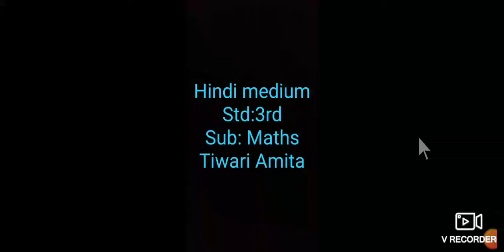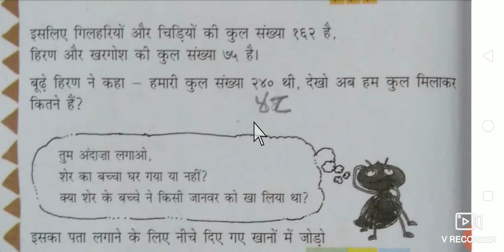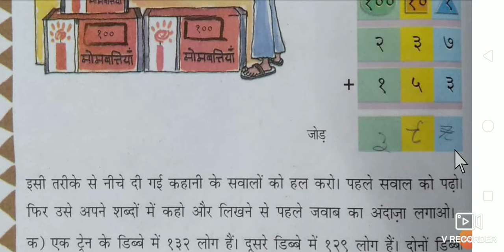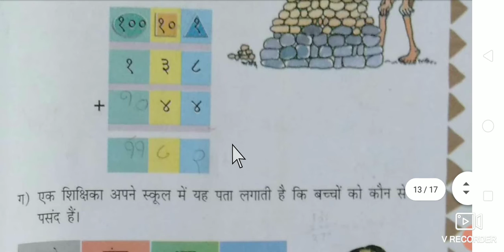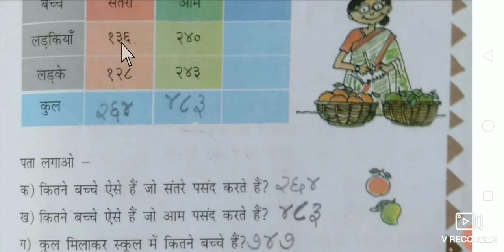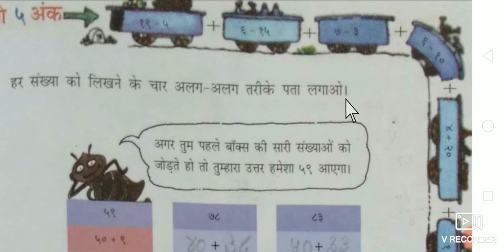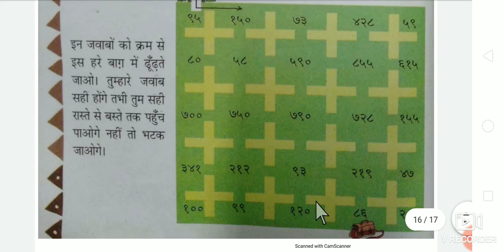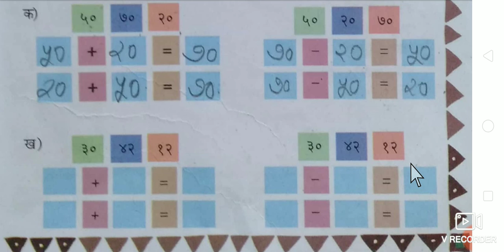Class 3 Maths Cp 3 Part 2